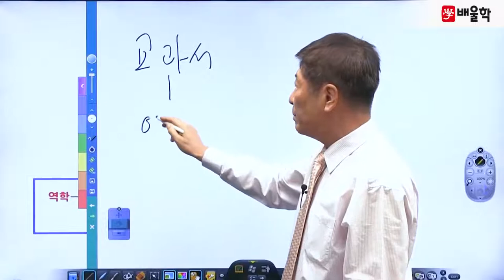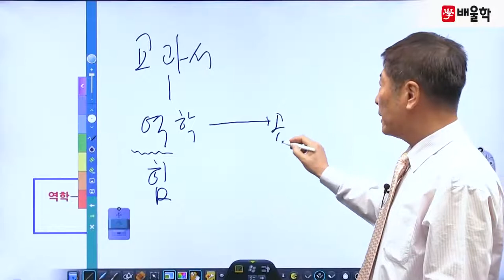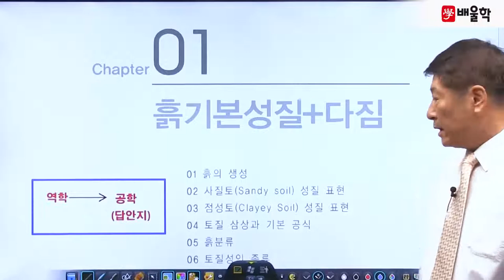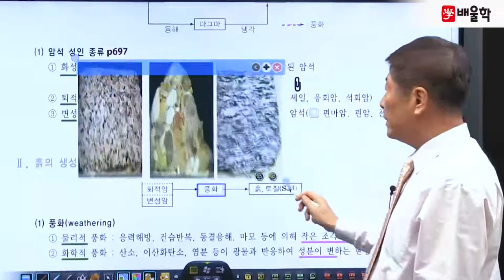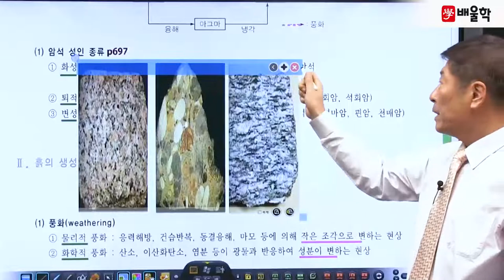[토질및기초기술사] 필기 기본이론 Chapter1_ 흙 기본성질+다짐 01강 - 이춘석 기술사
토질분야 최상위 자격증, 토질및기초기술사 Premium Class
배울학 이춘석 교수님의 토질및기초기술사 필기 핵심이론 강의!

토질 전문가의 핵심만 콕콕 짚은 명품 강의를

토질및기초기술사, 토질기술사, 토질및기초기술사합격률, 토질및기초기술사공부방법, 토질및기초기술사학원추천, 토질및기초기술사교재, 토질및기초기술사학원, 토질및기초기술사기출문제해설, 토질및기초기술사인강, 토질및기초기술사강의, 토질기술사학원, 토질및기초기술사문제집, 토질및기초기술사필기, 토질및기초기술사시험, 토질및기초기술사연봉, 토질및기초기술사인강추천, 토질및기초기술사동영상강의, 토질및기초기술사시험일정, 토질및기초기술사합격, 토질및기초기술사전망, 토질및기초기술사서브노트, 토질기술사인강